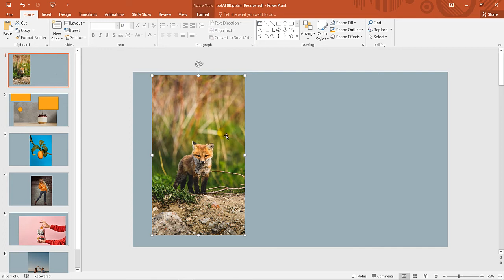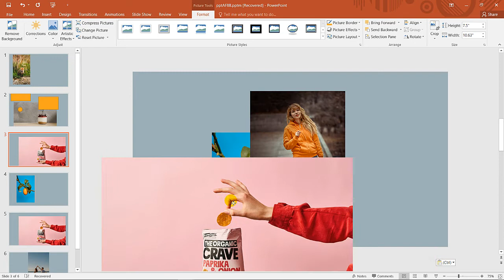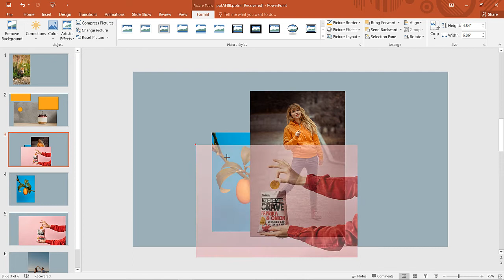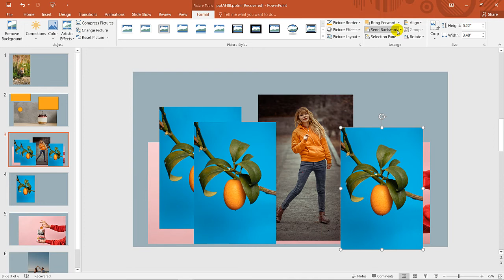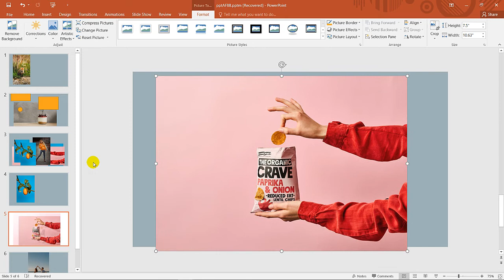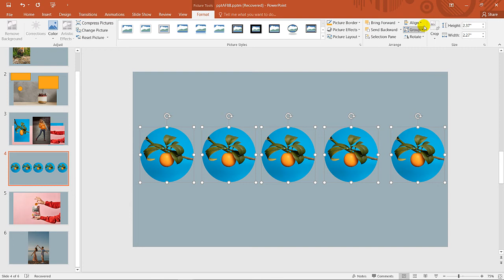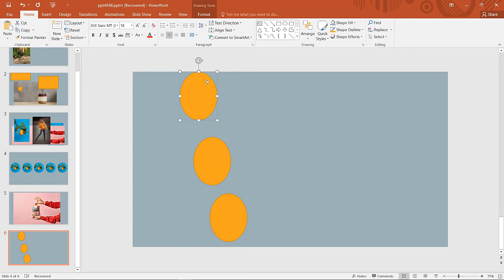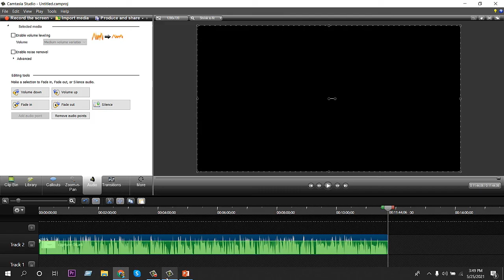Microsoft PowerPoint Part 15 | Object Align & Arrange in Picture | Bangla Tutorial | The Tech Hero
Welcome
Hey Everyone, here's Class 15 of the PowerPoint for Beginners series.

If you want to share your artwork and discuss please join Facebook VR Graphics Designer - Community Group.

My Md Zuwel Parves, and I am a seasoned Graphic Design Trainer having experience of 15+ years. I've started this

should watch the whole playlist from the beginning.

Here you will learn Adobe PhotoshopComplete Course in Urdu / Hindi.